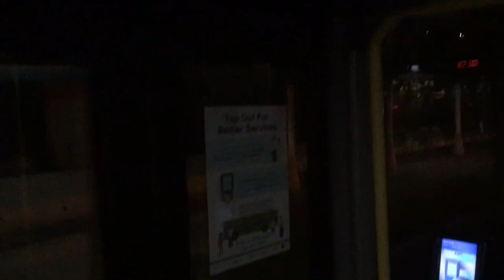SMRT Buses Alexander Dennis Enviro500 MMC (Batch 1) SMB5011X on Service 972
25 August 2018. Well at least is just 13 minutes ride. See you on 30 August 2018, Service 972!

Ended of the day! Next Saturday will be flagged at Toa Payoh!